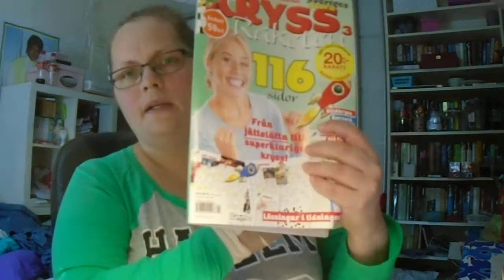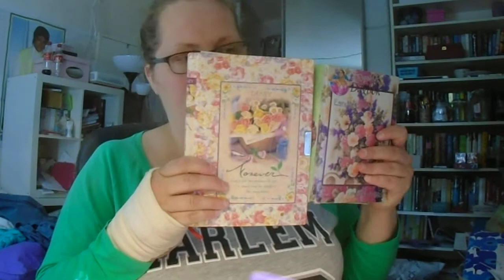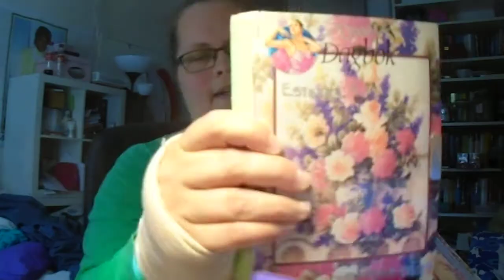Videoblogg: Mår mycket bättre // challizz.blogg.se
Pratar lite grann om skrivandet som cirkulerar kring nätet om mig som jag totalignorerar och om livet i största allmänhet. Fler videobloggar kommer under dagen. Ursäkta det dåliga ljudet.